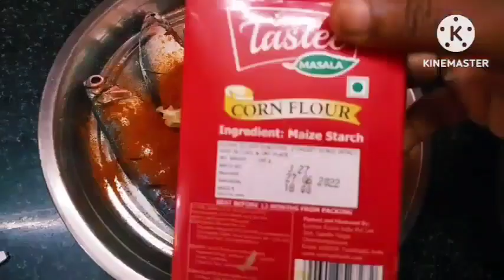whole fish fry in tamil // சுவையான மீன் வறுவல் சுவையான மீன் வறுவல்// Delicious fish fry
சுவையான  மீன் வறுவல் சுவையான  மீன் வறுவல் //  Delicious fish fry  இந்த செய்ய  விடியோவை ஒருமுறை பாருங்க